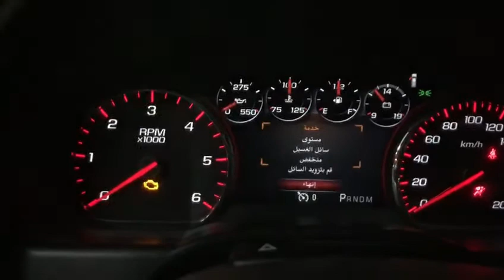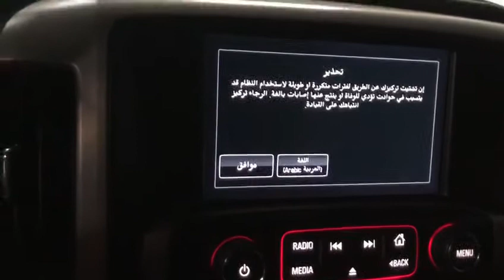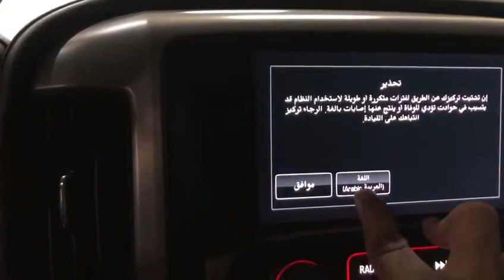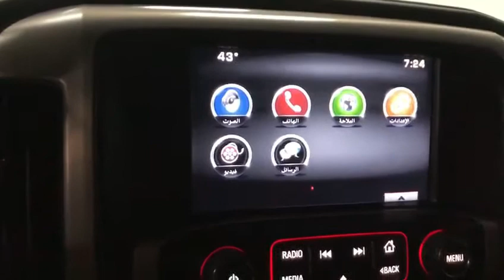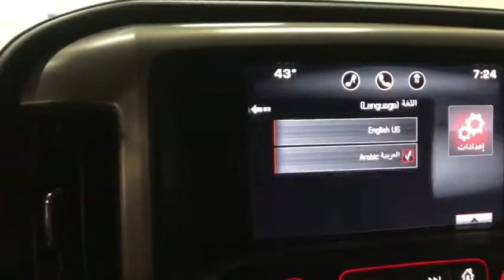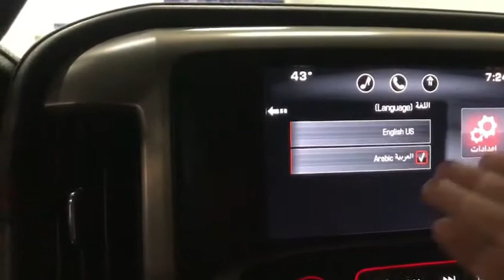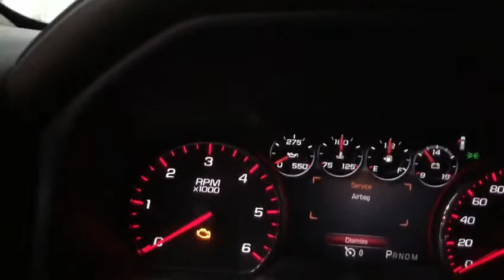GMC Language Setting In Malayalam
kalidkurukkan GMC Language Setting In Malayalam 2020